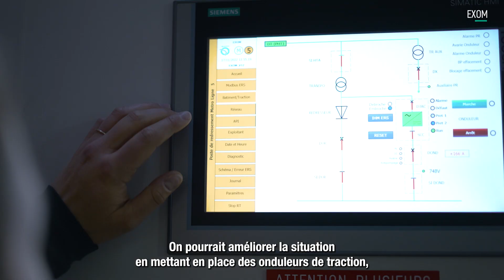RATP INNOV - Présentation du projet EXOM